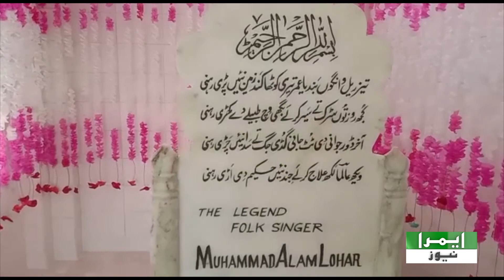عالم لوہار آج بھی دلوں میں زندہ